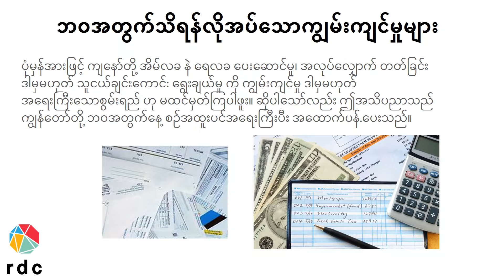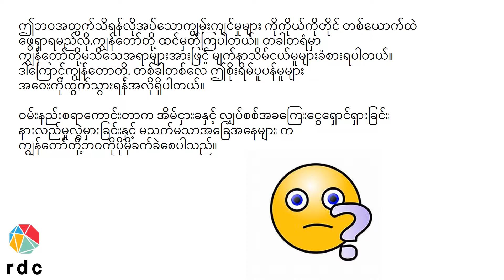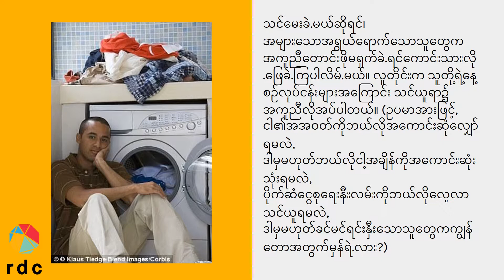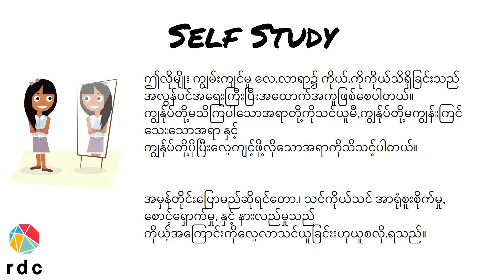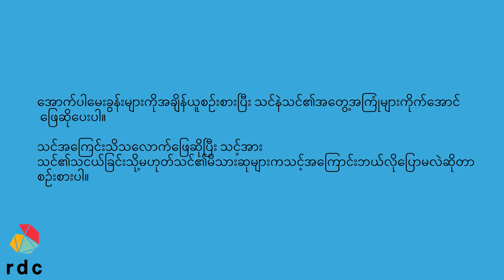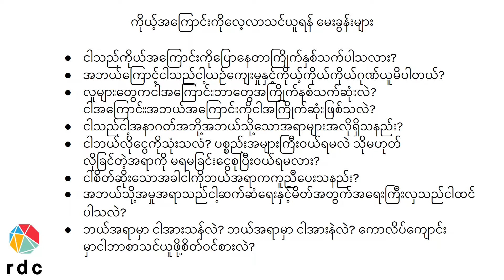Life Skills Lesson 1: Self Study - Burmese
For more videos, handouts, and other accompanying materials about this and other life skills topics, available in Arabic, Burmese, Farsi, Nepali, Somali, Spanish, and Swahili, please